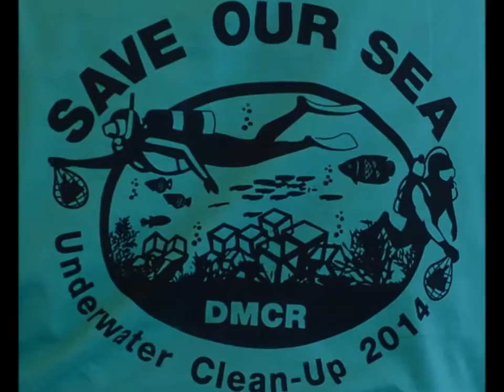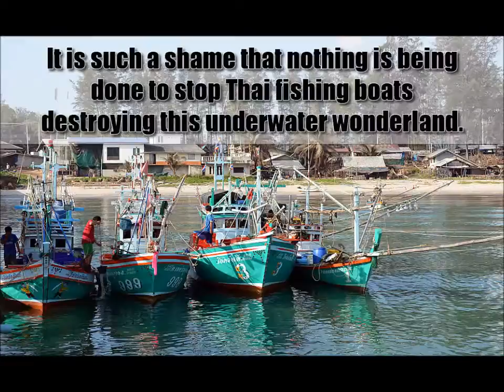Chumphon Thailand coral reef cleanup project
Department of Marine & Coastal Resources Underwater cleanup.
February 8, 2014. Koh Ran Gai/Ped - Chumphon, Thailand
Over 150kg of trash and fishing nets were lifted from the coral.
Shot on: GoPro Hero3
Thanks to DMCR, Kig Tours, Volunteer dive team.